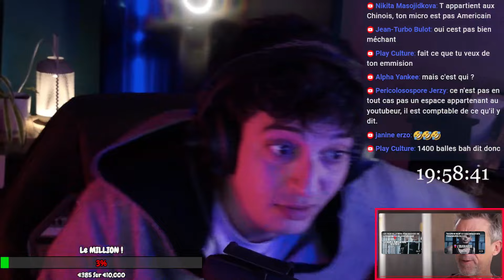Je détruit un Viewer pro démocrate!